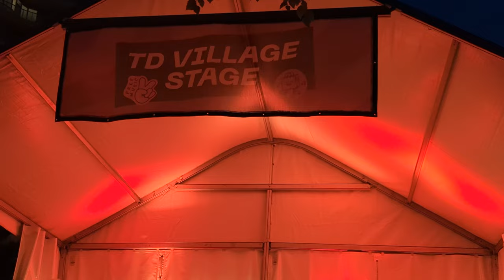TD Toronto Jazz Fest TD VILLAGE STAGE SWINGAO: PORTINHO, MEURKENS, LUVIANO, SHEARD+BURGÉ